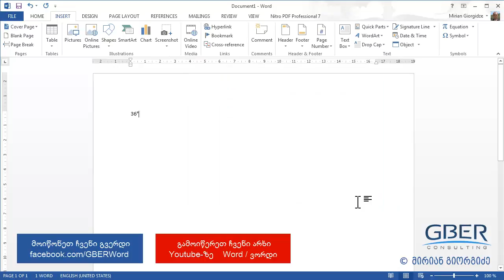სიმბოლოების ჩასმა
როგორ ჩავსვათ სიმბოლოები, ვორდში?